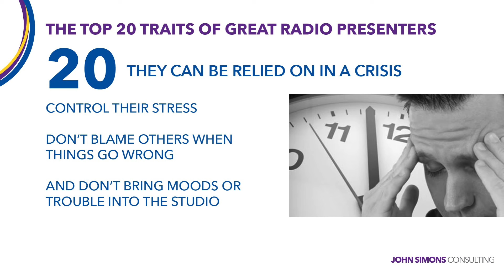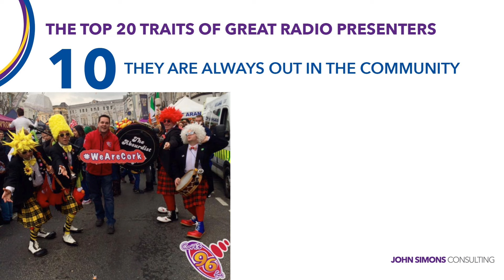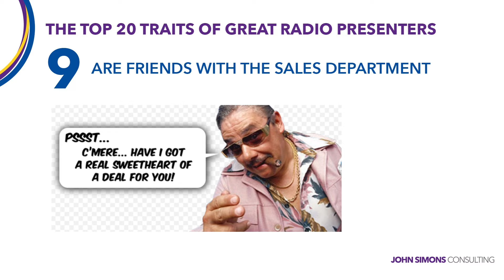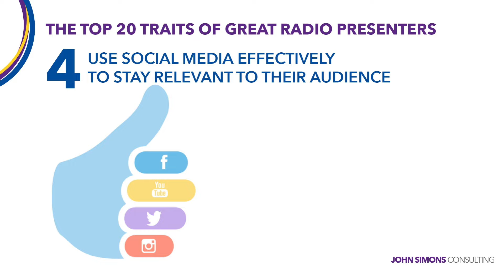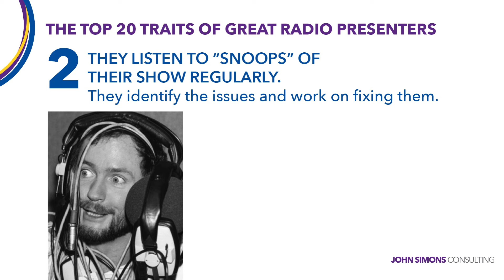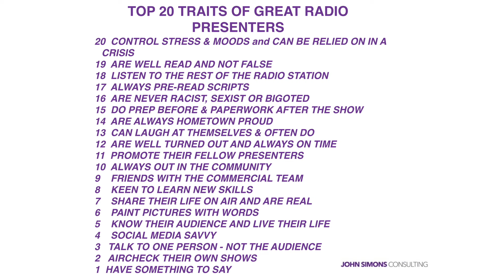The top 20 attributes of a great radio presenter - John Simons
John Simons talks about the top 20 attributes of a great radio presenter. Next Radio is the radio ideas conference, held every year in London. to join our newsletter, see more videos and discover more.